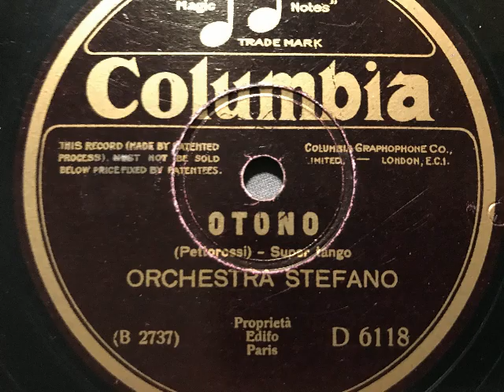Orchestra Stefano Ferruzzi, Otono, Super Tango, Milano, 1930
Stefano Ferruzzi und sein Orchester. Otono, Super-Tango von Horacio Pettorossi. Columbia, Italien, 1930. Eine Schellackplatte aus dem Schallarchiv des Radiomuseum Hardthausen.